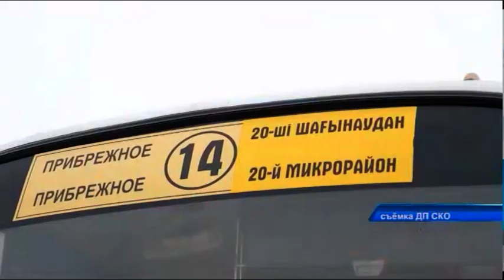Работа транспорта и благоустройство города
Работа общественного транспорта и благоустройство города - эти вопросы стали ключевыми на очередном заседании общественного совета. Рабочая встреча прошла в формате "вопрос-ответ". Вместе с депутатами говорил о наболевшем и аким города Петропавлвоска Булат Жумабеков. Абай Альжанов с подробностями.